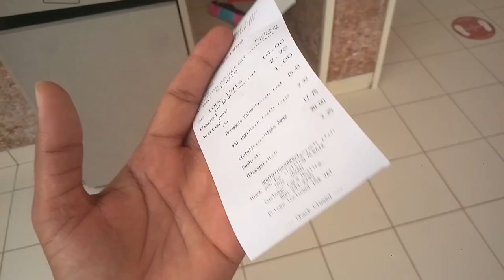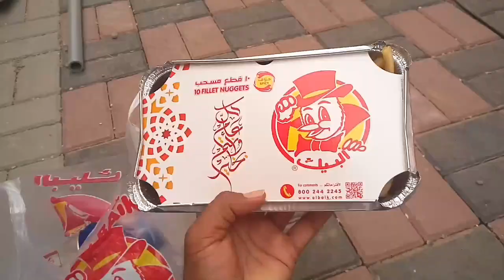Al Baik Broast Live Video in Saudi Arabia,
Saudi Arabia Latest Update News today in Urdu and Hindi, Saudi News in Urdu, Today News in Saudi Arabia, Al Baik Broast Live Video in Saudi Arabia, the latest status of al baik broast,